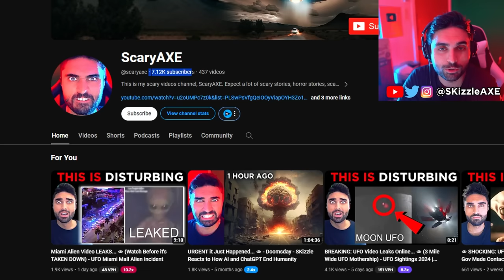BiGGEST Alien Video LEAKS... 😨 (This is Scary) - UFO Miami Mall Alien Incident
Update on Miami Alien Video LEAKS - UFO Miami Mall Alien Incident.

UFO Miami Mall Alien Incident An incident has broken out in a Mall in Miami!

News is coming in of an alleged alien attack in Bayside Mall in Miami Florida this comes after police flood the mall January 1st at 9:35 pm as can be seen in this video!

UFO Miami Alien Incident Update has it been debunked? New information has come in painting a different picture of the events in Bayside Miami FL. While it seems the creature may have been a hoax, things may still not be as they seem,